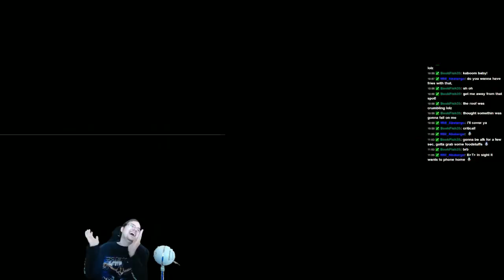AstralGames Day 21: XCOM Enemy Unknown Episode 3 Part 3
Improtant Links:

Kimswebsite.jimdo.com

In this episode, CG-1 continues their journey to fight the alient threat! We discover alot about our enemy and even invade their home!